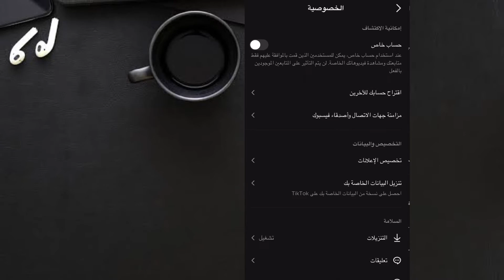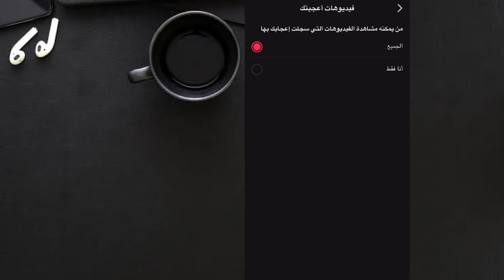خاصية مهم جدا تقفلها في تيك توك